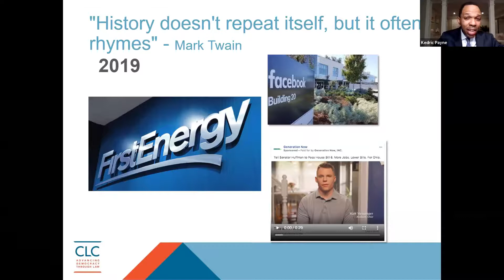Kedric Payne Clip #3 Blueprint For Democracy Nov 23, 2020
"If the entire reason for legislators to be in office is to serve the public interest, how can they do that if they don't know the public's interest? If the actual interest that is being portrayed before them is not the public interest but a special interest, they cannot operate in that situation. They have to have disclosure."